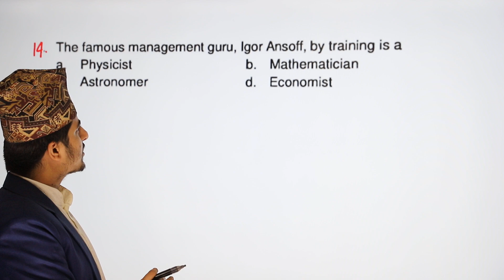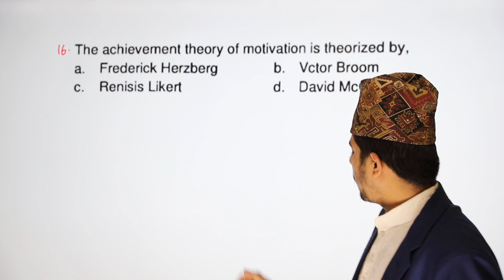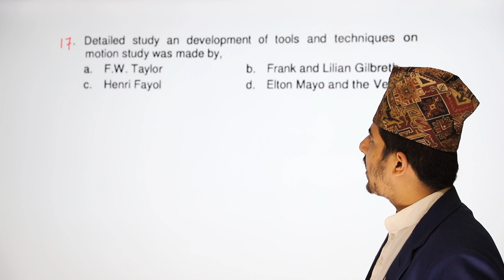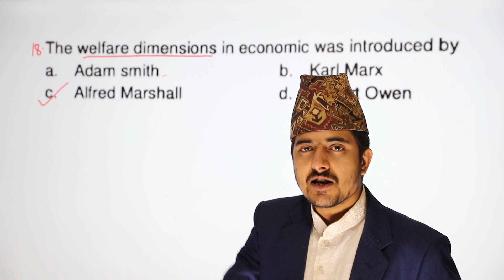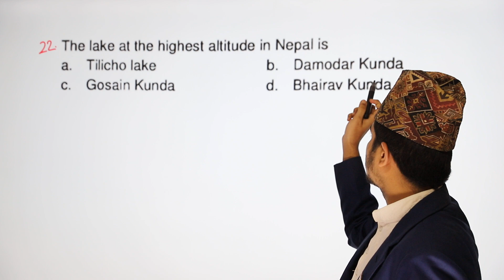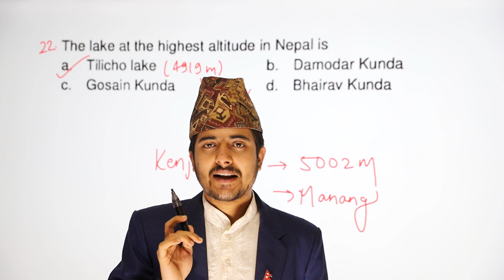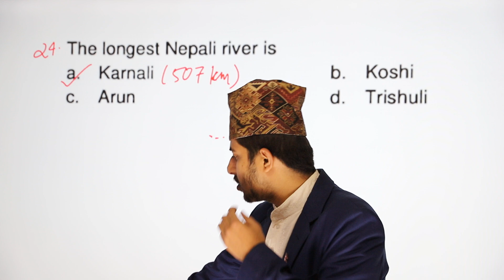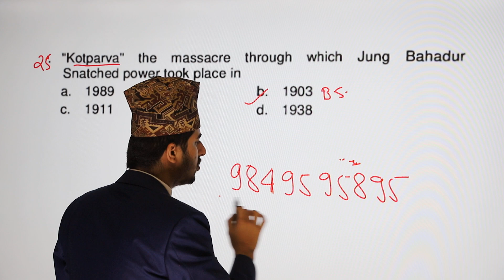General Awareness || CMAT 2013 Part 2 || BBA Entrance | CMAT Preparation | CMAT Exam Model Question